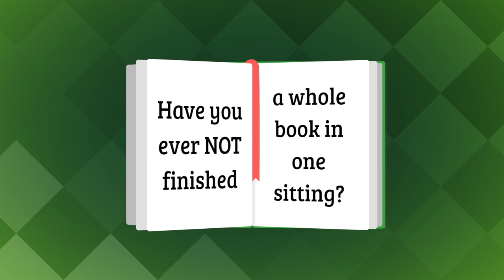Bookmark Video 2019